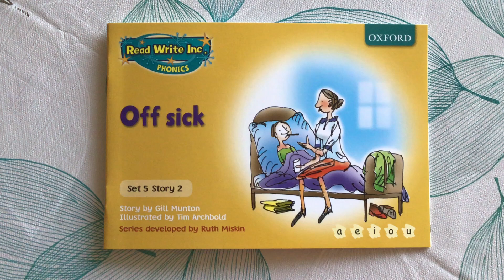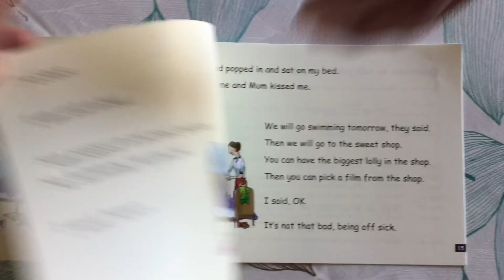Yellow 6 4 20